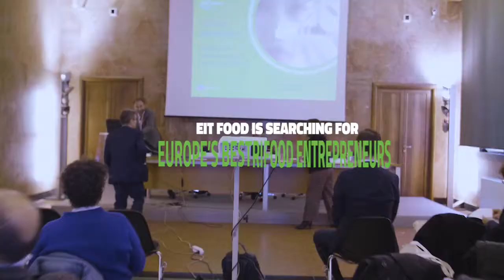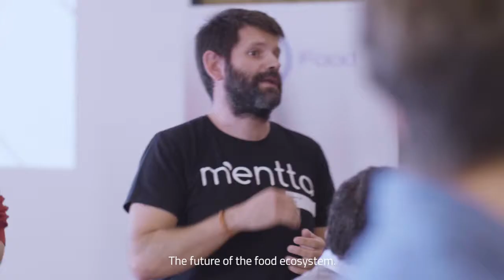Entrepreneur Innovation Prizes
StartupNews: The Innovation Prizes competition is one of Europe’s largest startup competitions in the agrifood vertical and applications are almost closing❗️

Up to €10,000 of equity-free funding available for the winners.💵